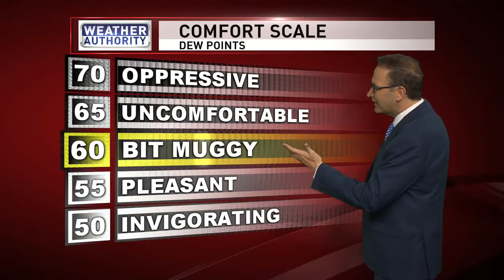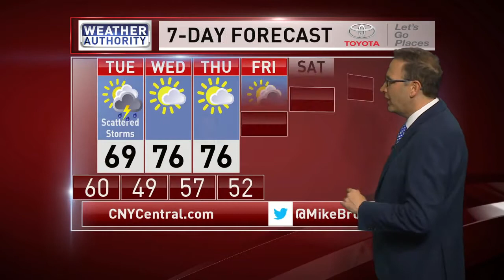Meteorologist Mike Brookins Monday Night Forecast 5-14-2018